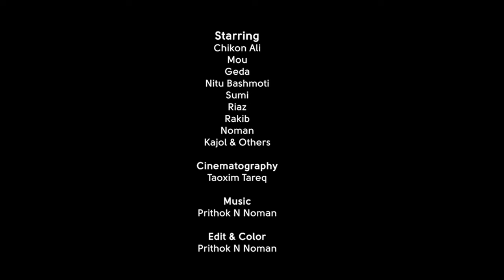Kamola Kashem | কামলা কাশেম | Full Drama | Chikon Ali | Mou | Bangla Natok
বগুড়ার এক কামলার জীবন কাহিনী নিয়ে এই নাটক। তাকে কাজে নিলে সব সময় খাবার নিয়ে দ্বন্দ্ব লেগে থাকে। গৃহস্থের বাসায় কাজ পায়না ঠিক মত।যদি কোন মিলাদ কুলখানি বা বিয়ের দাওয়াত পায়,তাহলে তাকে ঠেকায় কে?এক সময় গ্রামের সবাই এক হয়ে তাকে কাজ থেকে অফ করে দেয়।এরপরই সে এমন একটা মেসেজ পায় সেই মেসেজ এর কারণে তার জীবন ঘুরে দাঁড়ায়। আর ততদিনে তার জীবনের সব শেষ।
পরিশেষে এই টুকু বলবো, উৎসাহ দিন ভালো কাজ করতে .ধন্যবাদ
Cast :  Chikon Ali, Mou, Nitu, Geda, Shumi, Rakib, Noman, Kajol & Others
Director : Arian Khan Usha
D.O.P : Taoxim Tareq
Edit, Color & Music : Prithok N Noman
Label : CA Comedy Tv